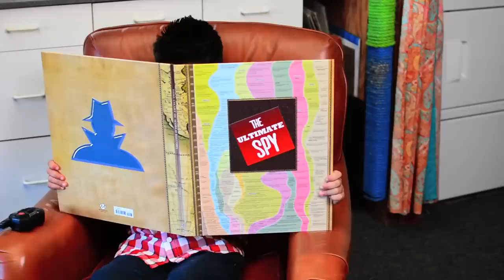Spy Gear Everyday Missions - Ultra Stealth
We're back with more Spy Gear Everyday Missions!
Ghost Cat and Fog Shadow communicate in real time with their Ultra Range Walkie Talkies to reach their objective!